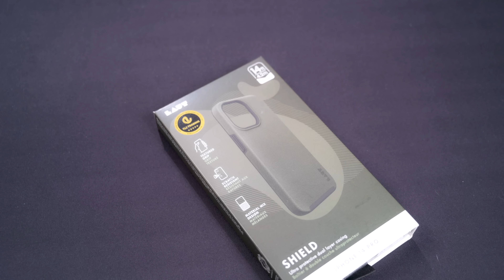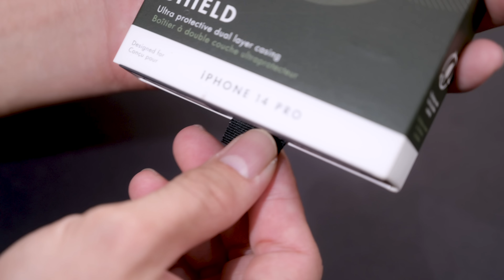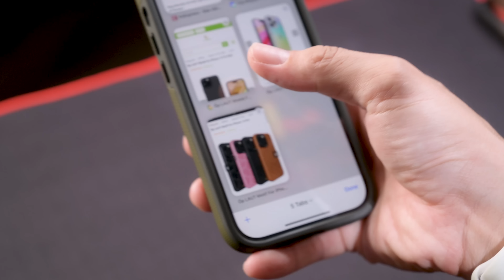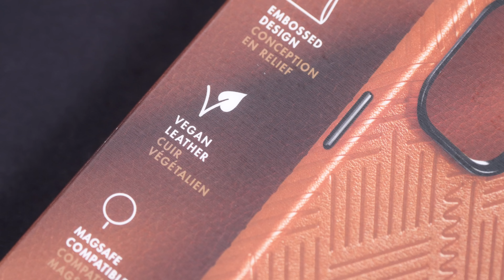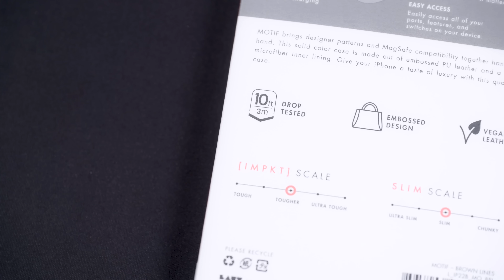Trên tay bộ sưu tập case iPhone 14 series của LAUT: ốp đẹp, bảo vệ iPhone tốt